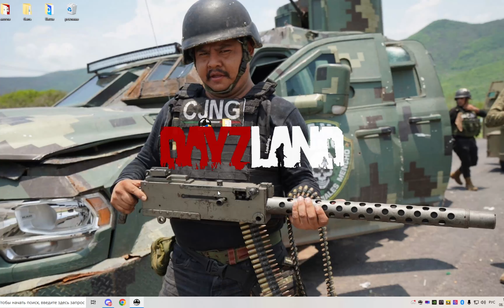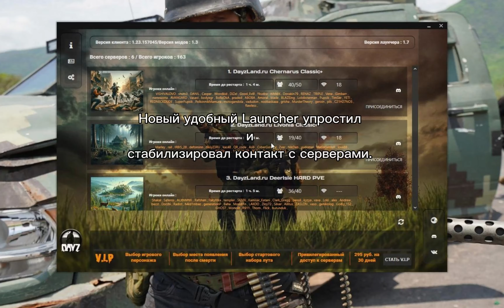Короткая жизнь читера Жорика. DayzLand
Снято на серверах проекта DayzLand.
На проекте доступны семь серверов на любой выбор.
PVP/PVE/Deathmatch + проведение различных ивентов.